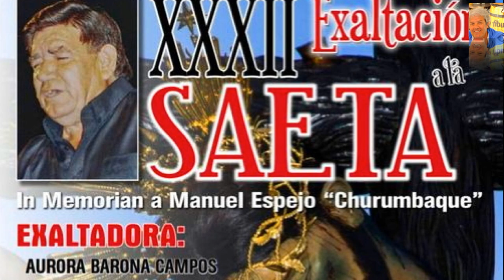XXXII EXALTACIÓN A LA SAETA ( CRISTO DE GRACIA -- 2023)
FEDERACIÓN DE PEÑAS DE CÓRDOBA Y HDAD.